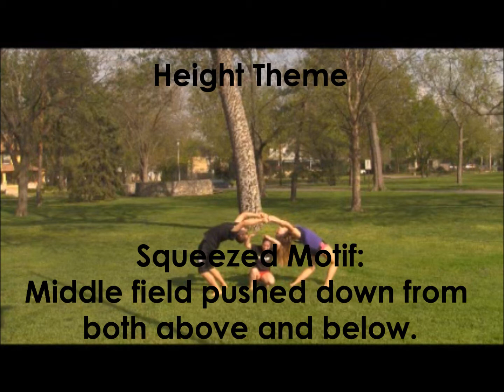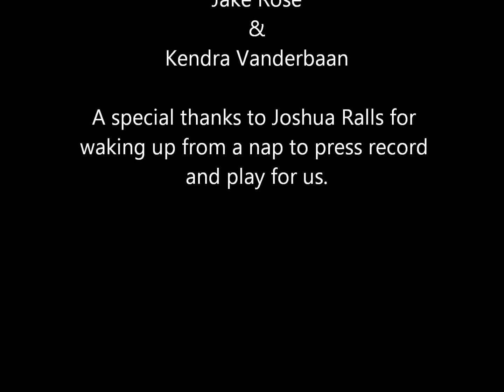Thiis-Evensen's Motifs in Architecture - Dance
Extra credit assignment - ARCH 347 at Kansas State University